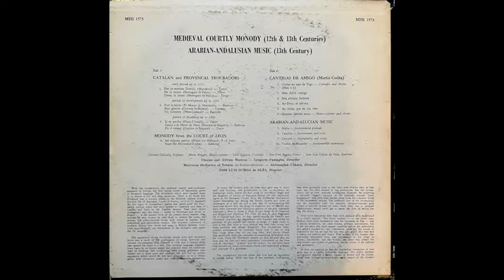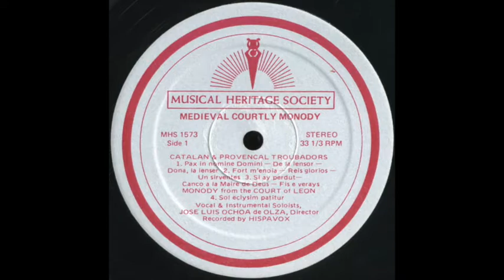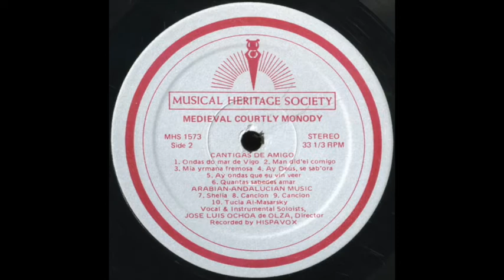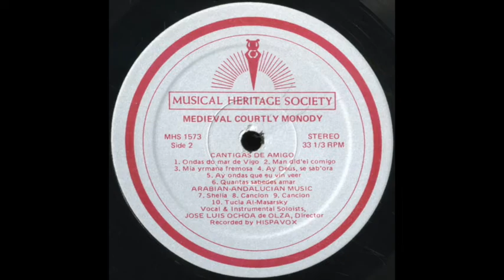History of Spanish Music Volume II - Medieval Courtly Monody / Arabian-Andalusian Music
History of Spanish Music, Volume II
Medieval Courtly Monody / Arabian-Andalusian Music
Jose Luis Ochoa De Olza, Baritone & Director
Carmen Orihuela, Soprano
Maria Aragon, Mezzo-Soprano
Lola Quijano, Contralto
Jens Uwe Eggers, Tenor
Ensembles: Atrium Musicae De Madrid & Morrocan Orchestra of Tetuan
Hispavox / Musical Heritage Society – MHS 1573
Vinyl, LP, Album
USA,

Side 1 - 0:00
Catalan And Provencal Troubadors
A1 - Pax In Nomine Domini - De La Iensor - Dona, La Iensor
A2 - Fort M'enoia - Reis Glorios - Un Sirventes
A3 - Si Ay Perdut - Canco A La Maire De Deus - Fis E Verays

Monody From The Court Of Leon
A4 - Sol Eclysim Patitur

Side 2 - 22:22
Cantigas De Amigo (Martin Codax)
B1 - Ondas Do Mar De Vigo
B2 - Man Did'ei Comigo
B3 - Mia Yrmana Fremosa
B4 - Ay Deus, Se Sab'ora
B5 - Ay Ondas Que Eu Vin Veer
B6 - Quantas Sabedes Amar

Arabian-Andalucian Music
B7 - Shelia
B8 - Cancion
B9 - Cancion
B10 - Tuchia Al-Masarsky